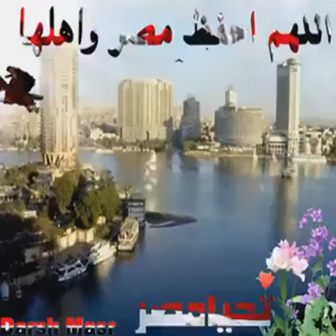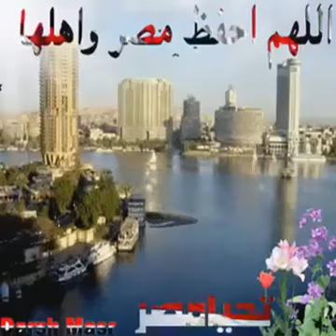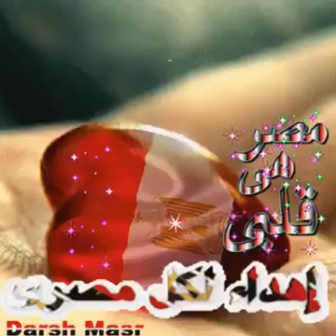١١ أكتوبر، ٢٠٢٠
تحيا مصر تحيا مصر تحيا مصر اللي بيحب مصر